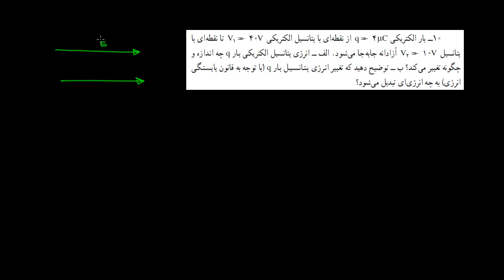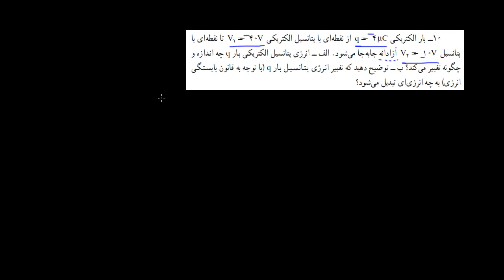کلاس درس - فیزیک ۳ - الکتریسیته ساکن ۹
در این جلسه از کلاس درس به حل یکی از تمرین های کتاب درسی در مورد اختلاف پتانسیل الکتریکی و انرژی پتانسیل الکتریکی می پردازیم.